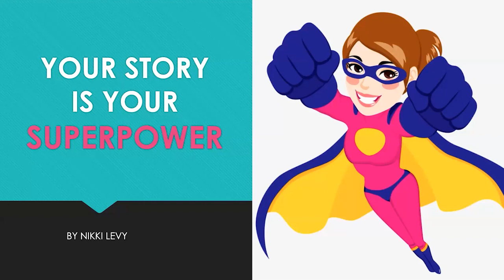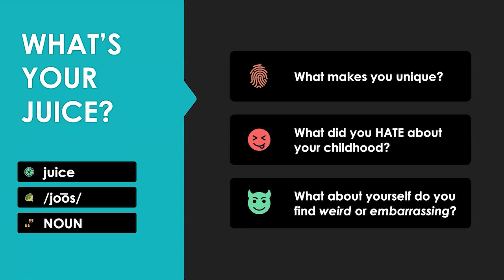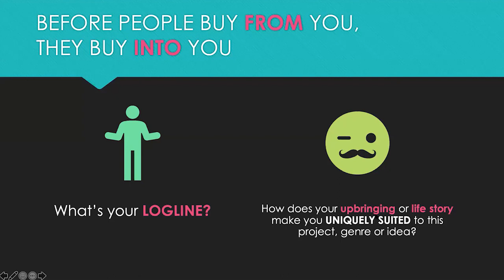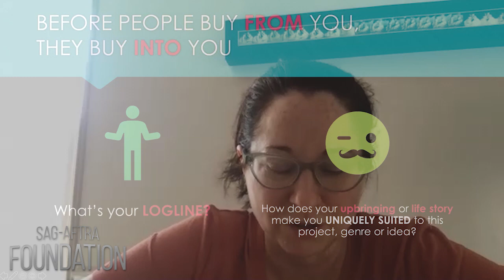The Business Online: Your Story is Your Superpower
We think of loglines as pertaining to projects, scripts or shows. It's what we use to get in the room, and hopefully, stay there. But before anyone buys from you, they buy into you. So it isn't just about the logline of your show, it's about the logline of you.

Our stories -- those things that make us unique, weird or different are also what make us uniquely suited to a particular project, genre or idea. It's the thing that makes you THE BEST PERSON to play that role or write on that show. Rather than hiding our personal stories, we will learn how to use them to our advantage, crafting a narrative that makes our passions clear and earned. In this class, we will learn how to position our talent and expertise using truth and vulnerability.

Nikki Levy is the Head of Scripted Content at DreamWorksTV at NBCUniversal. She makes half hour kids and family shows for streaming services (Netflix, Disney, HBO Max, Peacock, etc). Nikki served as Vice President of WedgeWorks, a production company at Fox Animation. Prior to that, she was the Director of Development at Imagine Entertainment where she oversaw the Academy Award-nominated FROST/NIXON directed by Ron Howard. In 2012, Nikki created live event and podcast Don't Tell My Mother! Where celebrities tell true stories they'd NEVER want their moms to know. The biggest comedy event for diverse voices in Los Angeles, past performers include Tracee Ellis Ross, Kate McKinnon, Lance Bass, Hasan Minhaj, Teri Hatcher, Fortune Feimster, Wendi McLendon-Covey and half the cast of Queer Eye. Find more at donttellmymother.com and @DontTellMyMother on the socials.

SAG-AFTRA Foundation COVID-19 Fund:
SAG-AFTRA Foundation is currently operating a COVID-19 Disaster Fund. The Fund covers members who are in an emergency financial crisis related to COVID-19 (Coronavirus) to cover basic expenses such as rent, mortgage, utilities, medical bills and other essential needs.